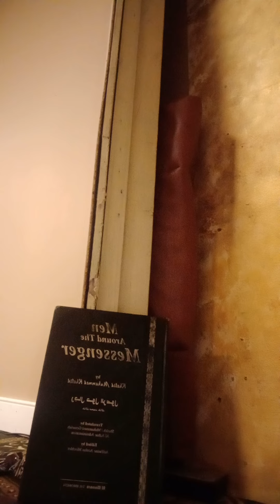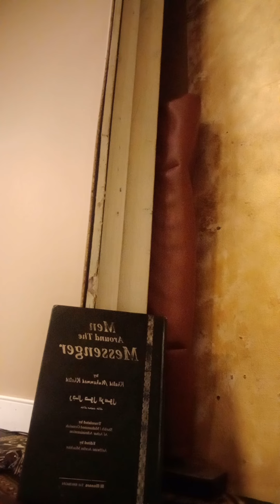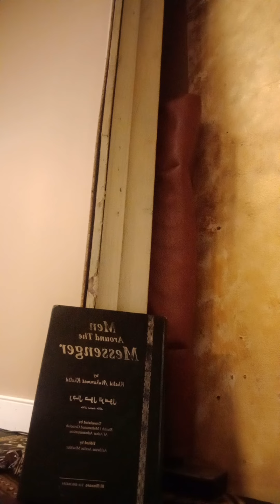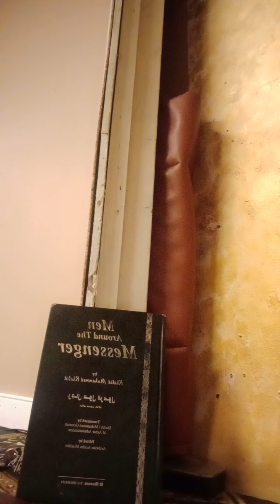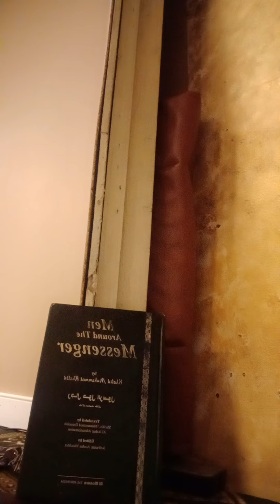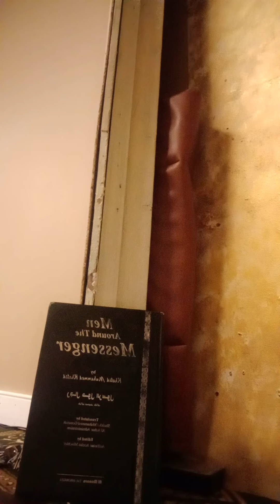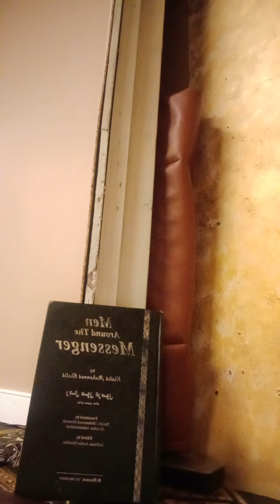S.Ali-Imran(143-On Amid Injuries&Iblisi Assults.Mujtahid Sharif Moves Well Beyond Expected)Alhamd